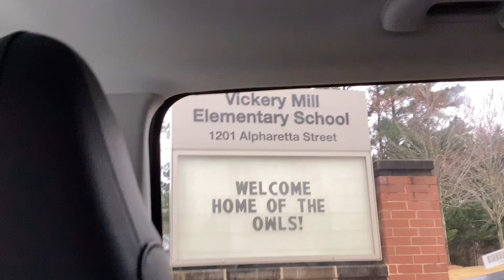Don’t take your kids to this school in Georgia (Don’t block this video)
I was real crying because this school Abuse children and abuse me I was eating my Subway sandwich I’m going to school and watching VeggieTales into the city on Netflix I need to finish my whole sandwich to skip school And I throw up on the ground it was indoor recess and watching PBS Kids Daniel tiger I thought we were watching super why and I don’t like super why They let me be outside of classroom and I can still hear it they close the door and I can still hear it I go to the bathroom every time and want to go to the bathroom and the last time I need to go back to the classroom I just don’t want to be in the classroom and I was running In the halls in the Principal stopped me and it was lunchtime and I was so sad and upset and I scared my friend and I started running in the Principal put me in her office and talk to me I was the nursery room And I tell my mom to pick me up right now And that’s why I made a video of it